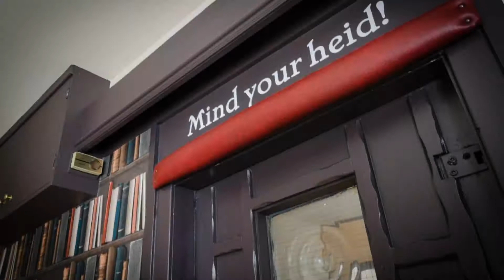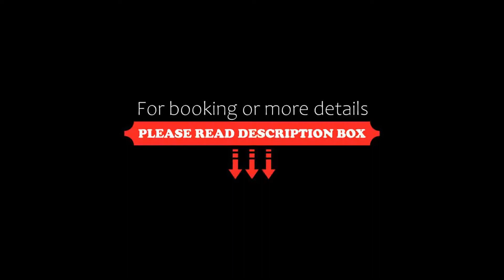Thrums Hotel, Kirriemuir, Kirriemuir, United Kingdom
About Property:
Located in Kirriemuir, Thrums Hotel, Kirriemuir features a restaurant, bar and free WiFi throughout the property. Private parking can be arranged at an extra charge.
All units in the hotel are equipped with a flat-screen TV. At Thrums Hotel, Kirriemuir every room is fitted with a private bathroom.
A Full English/Irish breakfast is available daily at the accommodation.
St Andrews is 48 km from Thrums Hotel, Kirriemuir, while Dundee is 28 km away. The nearest a...
Property Type: Hotel
Address: 25 Bank Street, Kirriemuir, DD8 4BE, United Kingdom
Searching For
1. Thrums Hotel - Kirriemuir - Kirriemuir - United Kingdom
2. Thrums Hotel - Kirriemuir - Kirriemuir - United Kingdom Address
3. Thrums Hotel - Kirriemuir - Kirriemuir - United Kingdom Rooms
4. Thrums Hotel - Kirriemuir - Kirriemuir - United Kingdom Amenities
5. Thrums Hotel - Kirriemuir - Kirriemuir - United Kingdom Offers and Deals
Audio Credit:
Track Title: Subway Dreams
Artist: Dan Henig